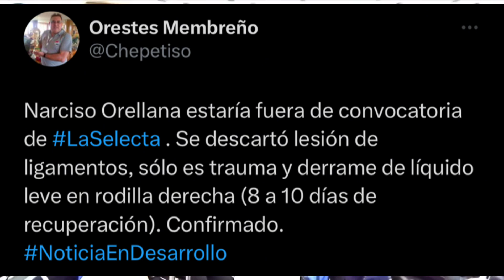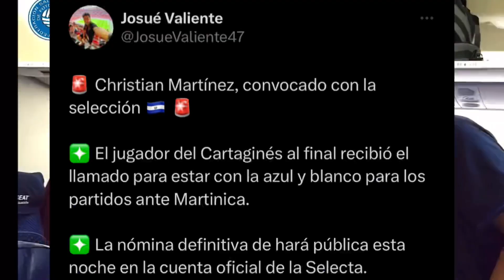NARCISO ORELLANA FUERA DE LA SELECTA Y CHRISTIAN MARTÍNEZ CONVOCADO CON EL SALVADOR VS MARTINICA